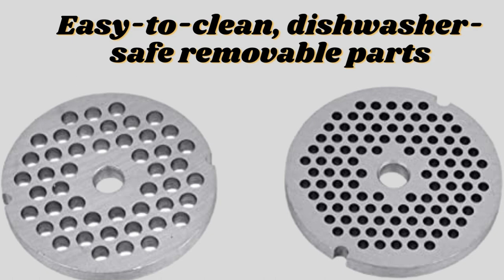Brentwood MG-400W Electric Meat Grinder, Sausage Stuffer, White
• 2 Speeds Plus Reverse Function
• Powerful 1200 Peak Watts
• 2 Stainless Steel Cutting Blades and Discs
• Includes Attachments for Sausage and Kubbe
• Easy-to-clean, dishwasher-safe removable parts